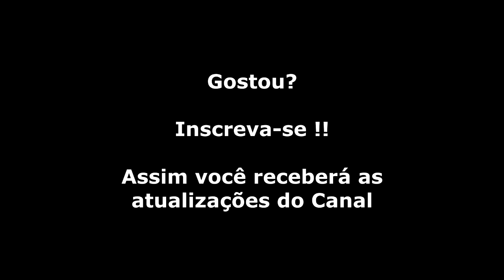Wonder Boy (Master System) Gameplay da Fase 1-1